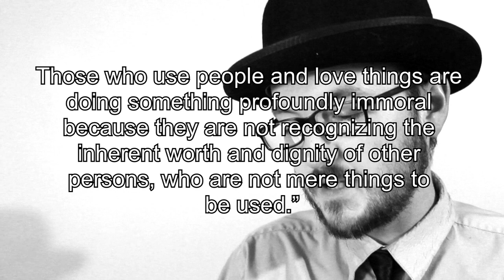William Lane Craig and Abortion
Also my society6 store, if you want to see my pretentious, minimalist poster designs: